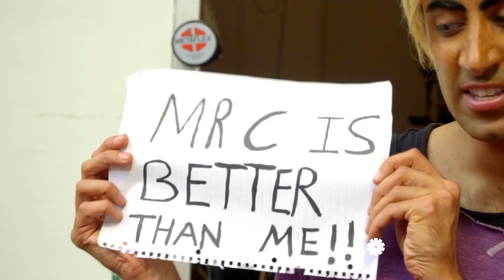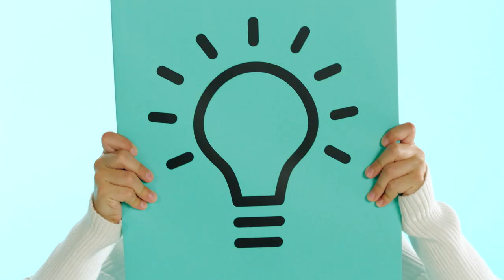CBBC Find Your Tribe | Meet The Tribes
Take a look behind the scenes of the filming for CBBC's Find Your Tribe.

There’s so much to see on CBBC! Try this quiz to find YOUR tribe

And find fun quizzes, games and more on the CBBC